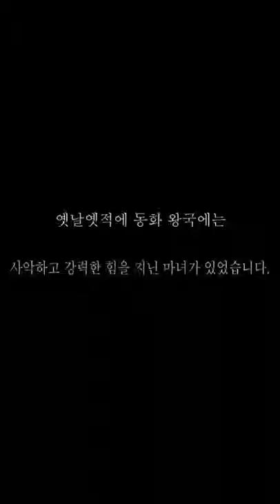[퍼즐와르르] Play(no sound)